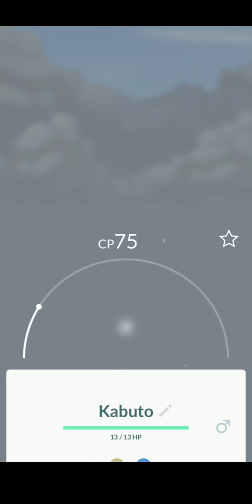Shiny kabuto and catch Articuno. Pokemon go.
Shiny Kabuto. My last Field research was to evolve a Kabuto to claim my prize which is Articuno. so why not evolve my shiny Kabuto into a shiny Kabutops and show it to y'all. watch more videos